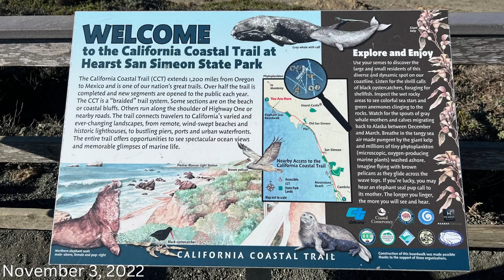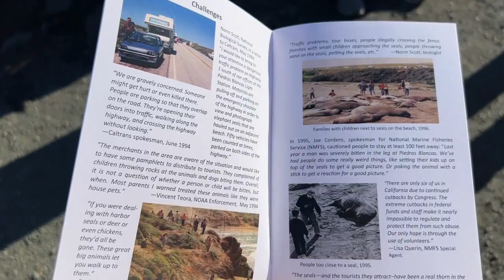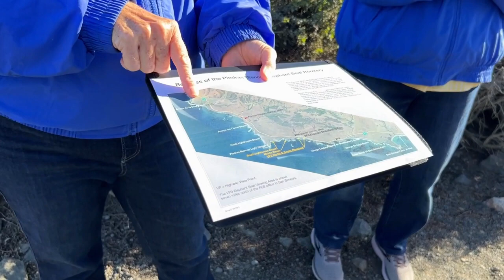Central Coast Management Elephant Seals by Greenland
This was at the Friends of the Elephant Seals/California State Parks Elephant Seal Vista Point near Piedras Blancas off PCH during our November 3, 2022 visit with our ESRM 462 Course Trip.